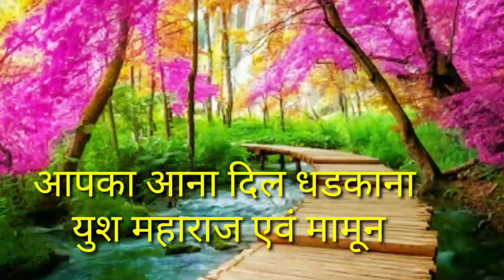Aapka aana dil dhadkana -voice Yush maharaj and Mamun /Yush maharaj